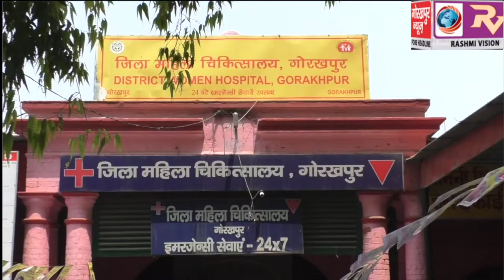स्वच्छता पखवाड़े के अंतर्गत महिलाओं को सेनेटरी नैपकिन के उपयोग और निस्तारण के प्रति जागरूकता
स्वच्छता पखवाड़े के अंतर्गत महिलाओं को सेनेटरी नैपकिन के उपयोग और निस्तारण के प्रति जागरूकता के लिए, जिला महिला चिकित्सालय में कार्यशाला का प्रमुख अधीक्षक ने किया शुभारंभ